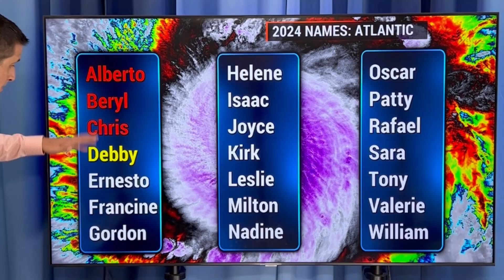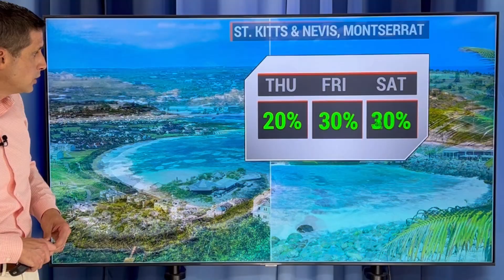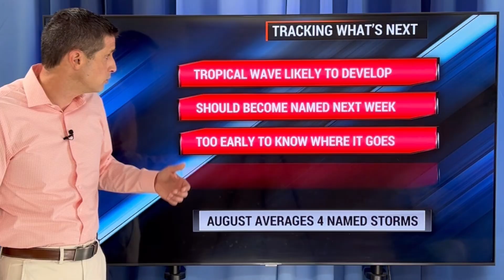Hurricane Likely to Form...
New Hurricane likely! In this video, the area that will most likely become Hurricane Ernesto. When it could form and the possible track it could take.